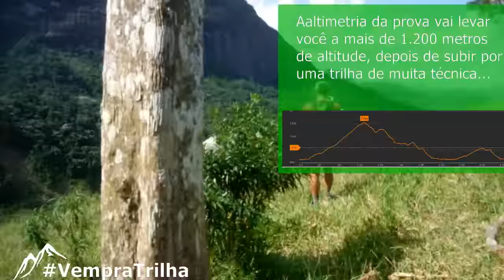VempraTrilha Corridas de Montanha Tere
Neste episódio do VempraTrilha vamos falar da 2a Etapa do Campeonato Fluminense de Corridas de Montanha, etapa realizada em Teresópolis. E, temos além de imagens da prova uma entrevista com Fábio Borges, organizador da prova que nos falou um pouco como é organizar uma prova de corrida de montanha.